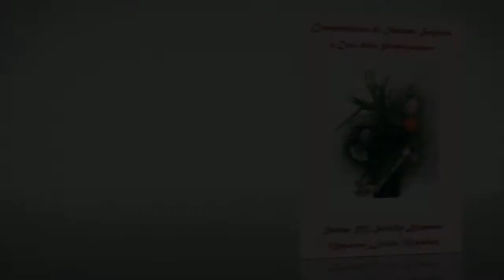Tenri Judo Conegliano and Ikebana Sogetsu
On 21st and 22nd April 2012 we had Ikebana Sogetsu classes at the Tenri Judo Conegliano. For those who are not familiar with it: Ikebana Sogetsu is a Japanese Flower Arrangement School that allows free interpretation in featuring flower compositions.